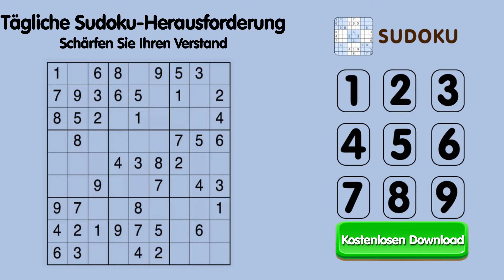Bringen Sie Ihre grauen Zellen auf Trab!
5 unterschiedliche Schwierigkeitsgrade